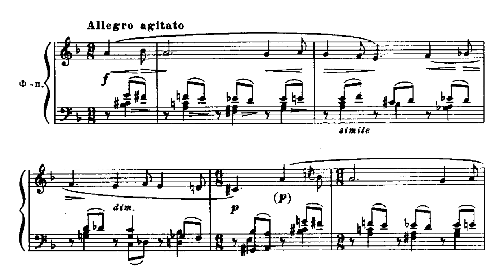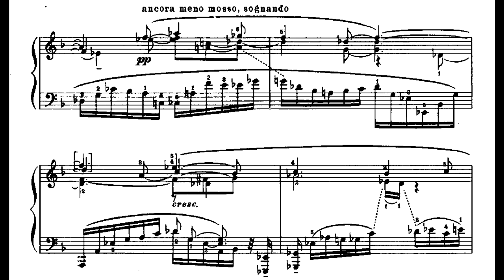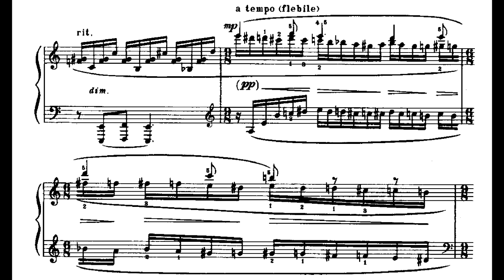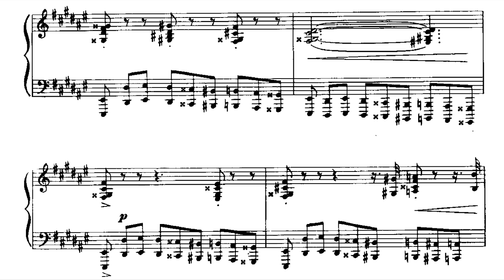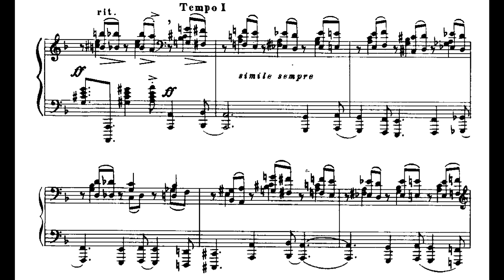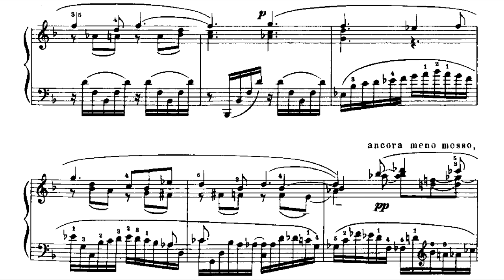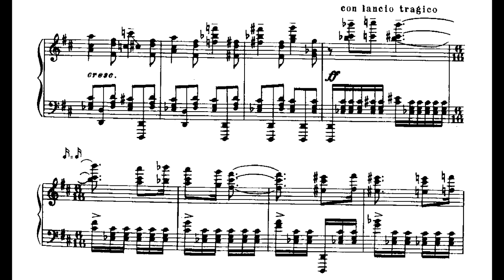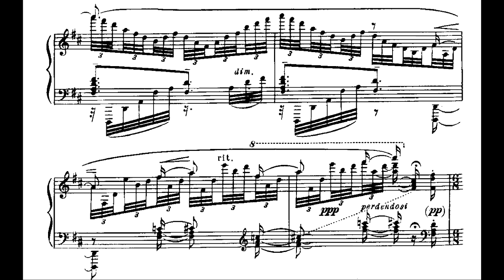Anatoly Alexandrov ‒ Piano Sonata No. 2, Op. 12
Anatoly Alexandrov (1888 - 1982), Piano Sonata No. 2 in D Minor, Op. 12: Allegro agitato (1918)

Performed by Kyung-Ah Noh

Alexandrov’s prolific output contains two symphonies, a piano concerto, five operas (one of them for children), four string quartets and a considerable number of songs. He also edited the music of other composers, including Tchaikovsky’s string quartets for the complete edition of his works. But it is his piano music, and in particular the fourteen piano sonatas composed between 1914 and 1971, that most comprehensively map his evolution as a creative artist. Together with his songs, the sonatas form the core of his output. The first three are all compact, single-movement structures, influenced by Lisztian models and, more immediately, by Skryabin. The composer himself indicated that up to the Eighth Sonata (1939–44), the odd numbers reflect ‘modernism’ and the even ones ‘Medtner’, though having experienced the music itself, listeners may not agree with this sweeping assessment.

The Piano Sonata No. 2 in D minor, Op. 12, dates from 1918 and is marked Allegro agitato 3. As it is dedicated to Medtner, the single-movement form might be regarded as a tribute to the older composer’s own one-movement sonatas. Though not overtly programmatic, its deeply expressive nature, sense of conflict and ultimate triumph could be regarded as Alexandrov’s personal response to societal changes at the start of the Soviet era.

The Second Sonata is an advance over its predecessor both in technical virtuosity and clarity of purpose. It has more sharply defined themes and develops protean material with wider-reaching powers of invention. Its taut construction evolves organically, taking most of its material from the opening theme, an ardent and impetuous idea given rhythmic bite by its accompanying syncopated chords. This expressive potential of the principal subject is exploited thoroughly before the song-like secondary theme appears, in F major. Stark juxtapositions of contrasting material characterise the strikingly volatile development section, which ranges in spirit from baleful to tranquil and includes a vigorous march-like section underpinned by a crabbed ostinato in octaves. The cathartic, dance-like coda brings the piece to a celebratory close with both chief subjects transformed into D major.